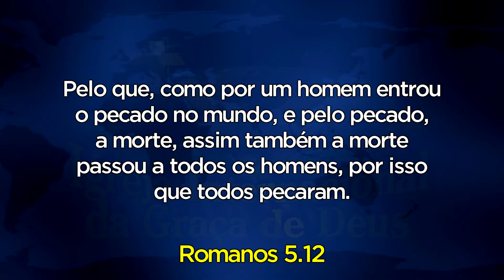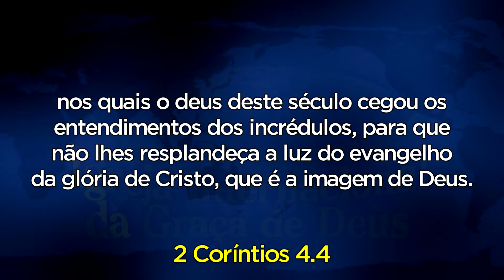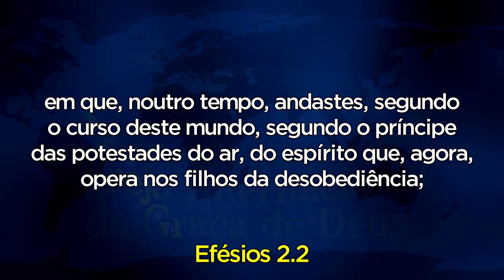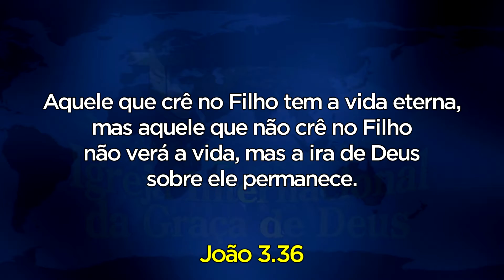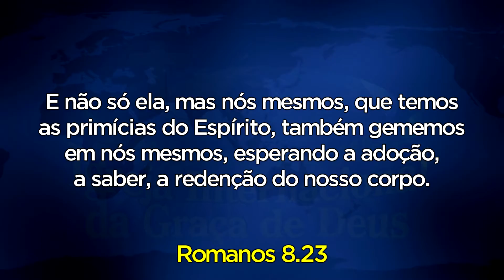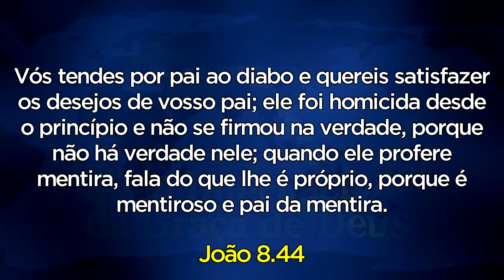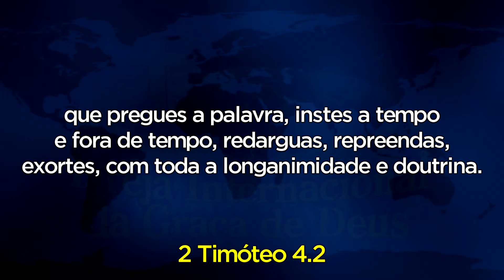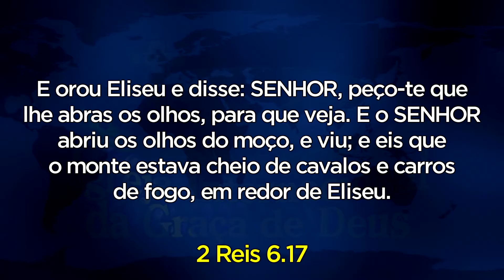A MÁSCARA DO ROSTO | Pr. MAIQUEL MARQUES